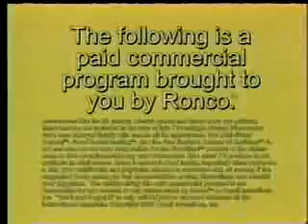Ronco Rotisserie Diet Testimonials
It is no secret that the amazing Ronco Rotisserie can churn out some mouth-watering meals. What took me by surprise in this version of his infomercial is that out of nowhere the machine is also some sort of magical diet system. Long time Ronco audience members come out of the woodwork to sing Ron's praises, explaining how much weight they lost along with various other things. This clip is not to be missed.

HIGHLIGHTS:
- People seem competitive in their explanations
- Bizarro-Springer speaks Spanish
- Guy claims his weight loss was hard... and easy
- Use of pink text for the "PIG" story
- Girl makes up "some modeling pictures" excuse
- Dane's dad is fake as is his confirmation
- Ghetto index card name tags
- Ridiculous shirt worn by woman behind Dane